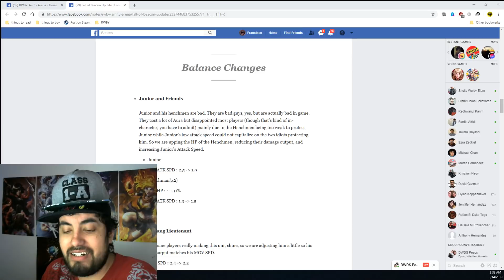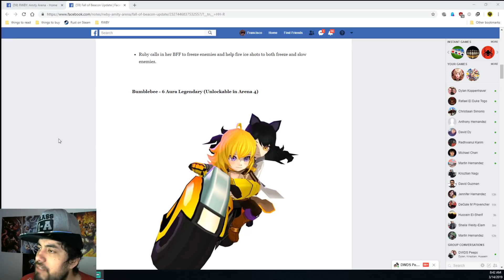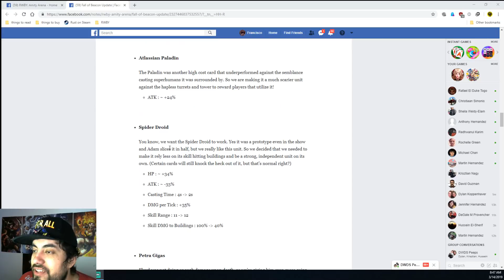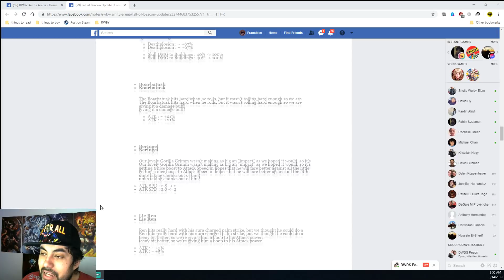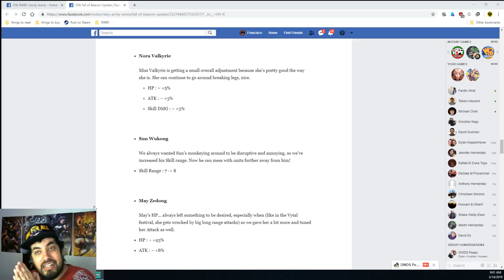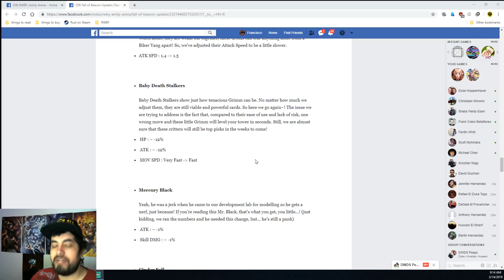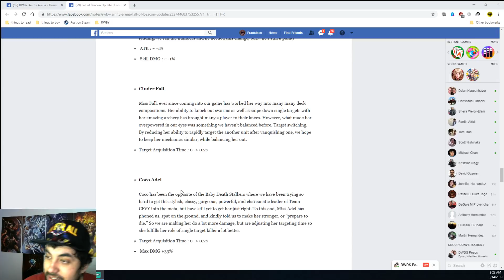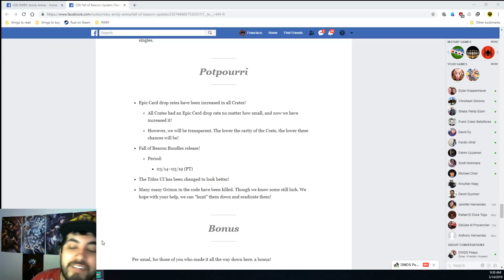RWBY Amity Arena Episode 73 1.5.0 Patch notes and Discussion (Some of these changes are BAD!)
it seems the further i get into the patch notes, the more it triggered me how some of these cards got changed!

also, for being LEGENDARY rarity, they don't feel like they bring Legendary feats to the table. they even feel like Rare to Epic in skill.

As a Matter of fact, these new "TEAM attacks" feel a bit like bait. sure, characters appear for the skill, but you're really only summoning 1 unit. the other only appears for the skill. The way they made it look in the yang and blake sneak peak. it looks like 2 cards were required to use the team attack.

yes, i know they never said that, that is how it was going to work, but this feels a lot less climactic then what was led on.